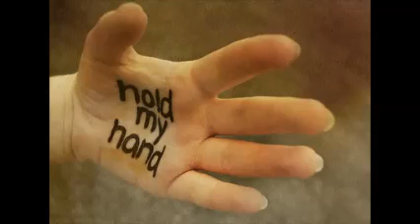Fredric!! mina visioner 2005 låt nr 3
Fredric!! mina visioner! år 2005 låt nr 3